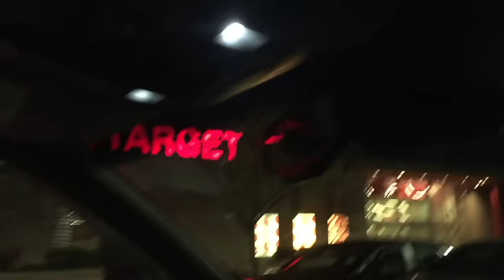Shopping At Target Vlog #10 | Chilling At Gains LLC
shopping at Target and chillin at Gains LLC office

In this video the Hodgetwins visit Target Greatlands store and buy a JBL Flip 3 Bluetooth speakers and a cover for Keith's new LG cellphone.

Information on the JBL Flip 3

JBL Flip 3 is the next generation in the award-winning Flip series; it is a comprehensive portable Bluetooth speaker that delivers surprisingly powerful, room-filling stereo sound everywhere. This ultra-compact speaker is powered by a 3000 mAh rechargeable Li-ion battery that offers 10 hours of continuous, high-quality stereo audio playtime. Sporting durable, splash proof fabric materials that are available in 8 vibrant colors, Flip 3 is the all purpose, all weather companion that integrates music into every aspect of your life – from tabletop to poolside, from sunny mornings to rainy nights. Flip 3 also features a built-in noise and echo cancelling speakerphone for crystal clear conference calls, and JBL Connect technology that can wirelessly link multiple JBL Connect enabled speakers together to amplify the listening experience. YouTube Inaugural YouTubeBLACK Event To Support Creators Of Color really changed our outlook and we would like to thank youtube for holding such an event.